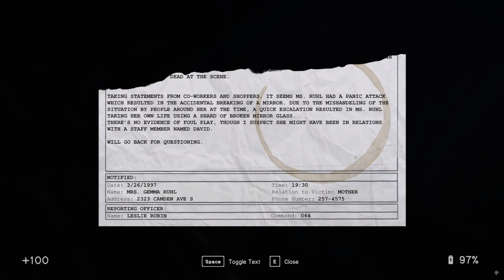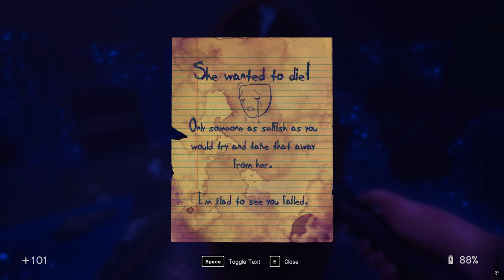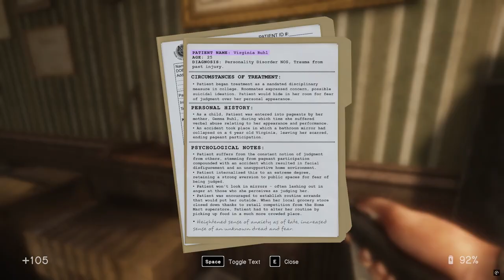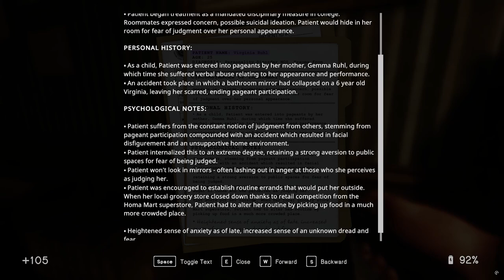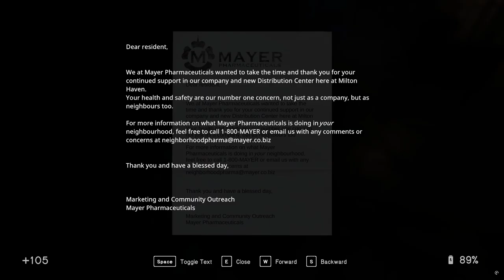In Sound Mind Ep 3 [No Commentary]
Finishing the excursion to Homa-Mart and returning to the office.